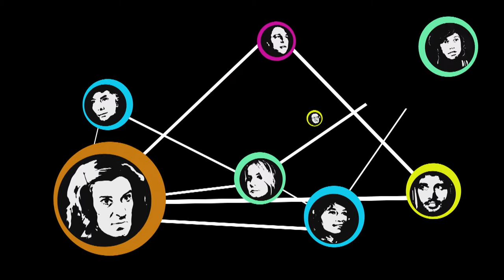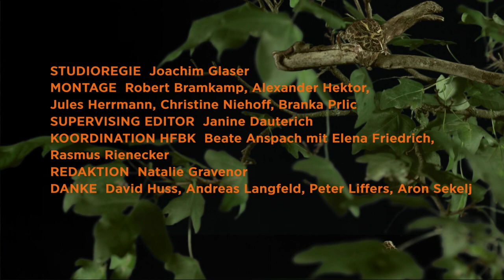IFM Kapitel 2 - Unit 1 Kunst als Erzähler – Erzählfreiheit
Kunst als Erzähler - ERZÄHLFREIHEIT